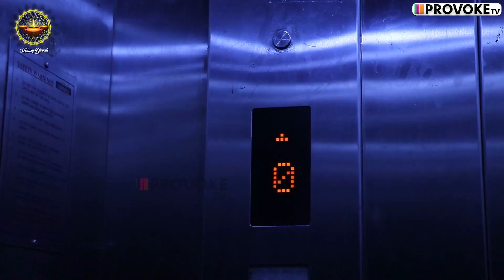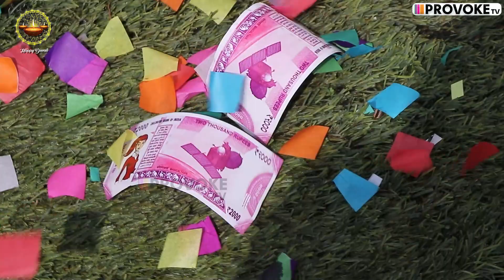FIRST TIME நான் இத பண்றேன்😍 | Actress Manisha Jasshnani | Diwali Exclusive Interview | provoke Tv